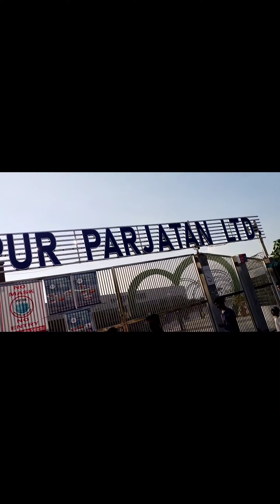মোহন পুর পর্যটন কেন্দ্র (মেঘনা নদীর তীর)। My first vlog.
মোহনপুর পর্যটন কেন্দ্র মেঘনা নদীর তীরে।